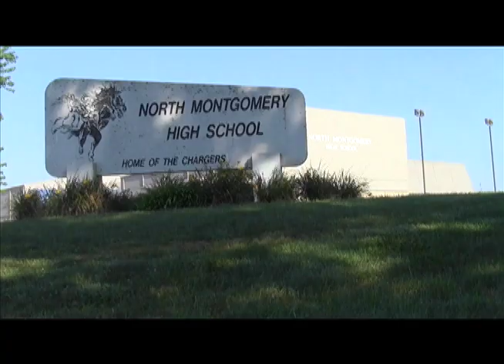North Montgomery High School Nov 30, 2021 announcements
Chargertv announcements Nov 30, 2021